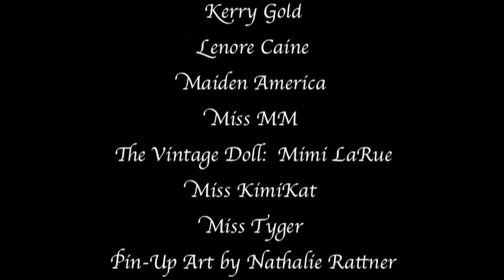Devin James - Pin Up 2: Rockabilly Silly prod. JCA Beats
Download the explicit FREE version here!

Models in order of appearance --

     -Shot by Tara Ziemba

     -Shot by Photos By Phelps, and William Joseph Photography

     -Shot by Filip Dizdar

     -Shot by Seven Seven Photography, Anessa Rae Photography, Parris Blue Productions,      No Regrets Photography, DMB Photography Pin-Up, Emilie Collier Photography, and Vestige Photography

    -Shot by Daria Photography, Dalmatia Land of Magic, and Zeljana Matosic Photography

    -Shot by Marko Mihin, Photobilly, Franjo Matkovic, Anja Photography, and Jessica Arbanas Photography

    -Shot by Sabrina Cayne

    -Shot by LB Photography Dothan

    -Shot by Carlie Denton

    -Shot by Michael Hagan Photography, Bombshell Pinups, Black, White and Raw Photography, and Spike Kilmer Photography

    -Shot by Sofia Studencki Photography, and Emmelie Aslin Photography

    -Shot by Atomic City Photography

    -Shot by Lichtmalerei, Fotografie - Sonja Peters, Buddyful Pictures, and MarioJakubinek|Fotografie

   -Shot by VG Photography, Petra Burmeister Fotografie, Mr. Titter and AB Art

    -Shot by Rockabellaboots Photography, Alethea Kelso, Jamie Cowan,
Cinnamon Yvette Gray, and Stacy Wooten Hartman

    -Shot by Allison Rose of Pixelate, and Brian Parsons of KimiKat's Pinups

    -Shot by Scotty Moson, and Sherman De Priest Taylor Photography

    -Shot by Orcatek Photography, Thomas Grimes, and CowGirlZen Photography

    -Shot by Pin-Up Perfection Photography, Redrum Collaboration, Ken Nash, Andrea Hausmann, and Tiffany Ireland

    -Shot by David Rocha Timeless Beauty, Vestige Photography, Rosewood Photography, Gunglinger Photography, and Dynamite Dames Photography

    -Shot by Loren Kahle Photography, Soliz Images Photography, Bob Garas Images, and Don Cross Photography

    -Shot by Ren Murray of Golden Era Photography

    -Shot by Parris Blue Productions, Vorona Photography, Vanessa Vancuren, and Rosewood Photography

Produced by --